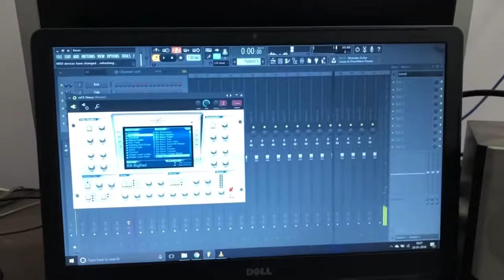Just Some Recreational Activities :P Part 4